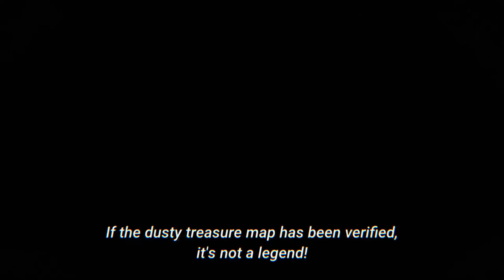One Piece Episode 1000 Special [AMV/EDIT] - INDUSTRY BABY (Remix)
Anime Used:
One Piece

One piece 1000 Amv
One piece ep 1000 Amv
One piece Ep 1000 edit
One piece Industry Baby edit
Industry baby edit
One piece industry baby Amv
Lufy edit
Luffy amv